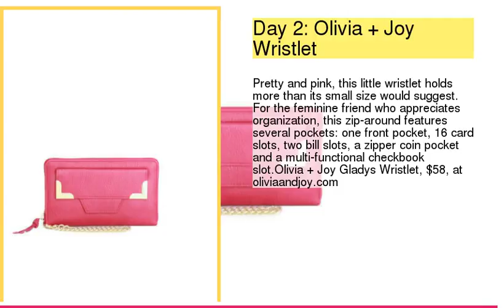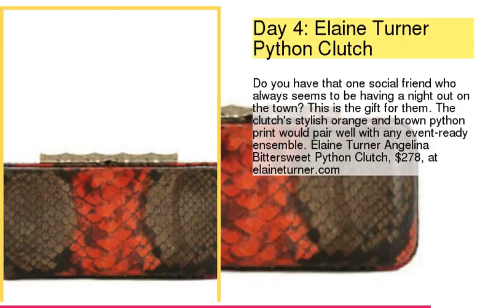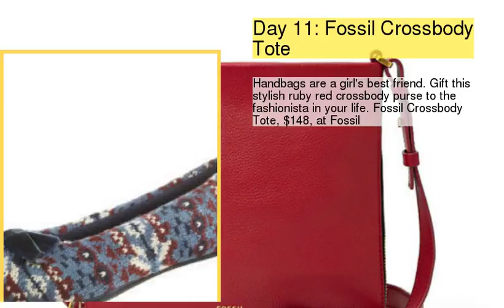12 Days of Giving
12 Days of Giving